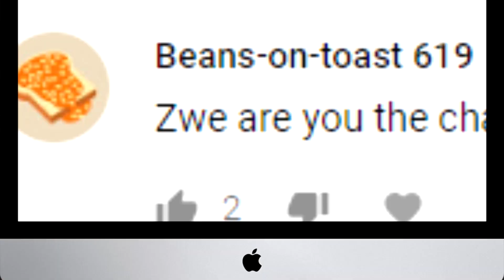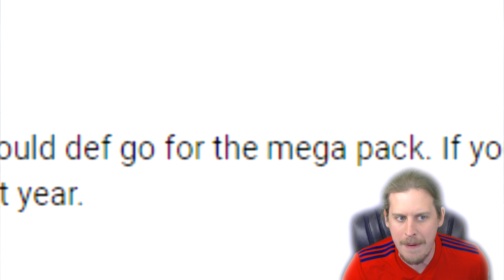THE FUT SWAP MEGA PACK + WEEKEND LEAGUE REWIND! ZWE TO GLORY #17 FIFA 19 ULTIMATE TEAM RTG